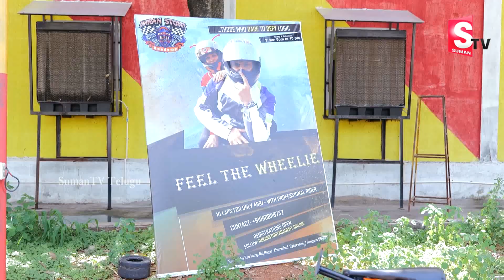RRR Jr NTR Doop Imran Modified His to Stunt Friendly Bike | Sumantv Telugu